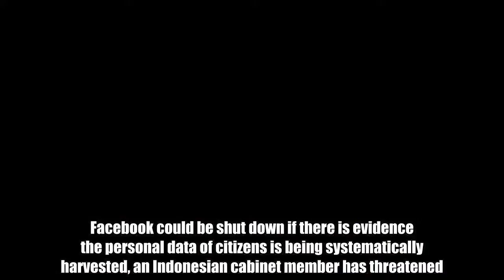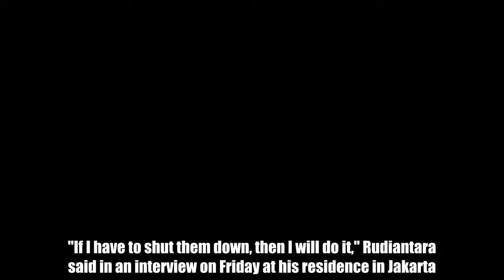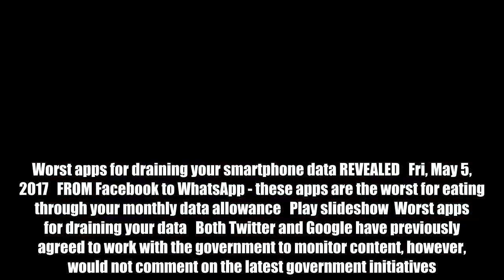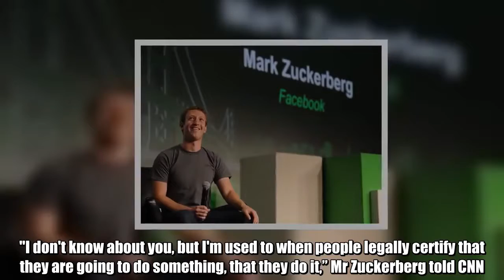Facebook could be SHUT DOWN if social media users’ privacy is threatened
Facebook could be shut down if there is evidence the personal data of citizens is being systematically harvested, an Indonesian cabinet member has threatened.Minister of Communication and Information Technology, Rudiantara made the threat ahead of the Indonesian presidential race.There are growing fears the democratic election could be influenced by social media websites, like Facebook."If I have to shut them down, then I will do it," Rudiantara said in an interview on Friday at his residence in Jakarta.Rudiantara pointed out that Indonesia has previously blocked encrypted messaging app, Telegram."I did it. I have no hesitation to do it again,” the Communications Minister added.Facebook is not the only US social media firm to receive the warnings, with Twitter and YouTube also in the spotlight.  Worst apps for draining your smartphone data REVEALED   Fri, May 5, 2017   FROM Facebook to WhatsApp - these apps are the worst for eating through your monthly data allowance   Play slideshow  Worst apps for draining your data   Both Twitter and Google have previously agreed to work with the government to monitor content, however, would not comment on the latest government initiatives.Indonesia, Southeast Asia’s largest economy, is home to more than 260 million people, of which around 115 million are Facebook users.Rudiantara, who like many Indonesians uses one name, says Facebook could face severe penalties should it fail to comply with a 2016 decree on the protection of personal information."There are administrative sanctions. I can issue the warning letter to them. There will also be criminal sanctions," he told Bloomberg Business.Facebook employees could face up to 12 years in jail and a fine of up to 12 billion rupiah ($873,000 or £620,000), Rudiantara said."I want an undertaking that there were no Indonesian Facebook users whose information or data was used by Cambridge Analytica," he added."If that is the case, I can chase them, ask the police."The news comes weeks after Facebook was rocked by a monumental data privacy scandal.Facebook came under fire following the revelation that Cambridge Analytica, a UK-based political firm hired by Trump for the 2016 campaign, had improperly accessed information on 50 million users.The news has wiped-off almost $50 billion from Facebook’s market value as investors fear the dealings with Cambridge Analytica could permanently damage the social network’s reputation, deter advertisers and invite tougher regulation.Co-founder and CEO Mark Zuckerberg made his first public appearance since the scandal broke, addressing the Cambridge Analytica revelations on CNN.The 33-year-old billionaire told the news network that he would be happy to appear before US Congress "if it's the right thing to do"."This was a major breach of trust, and I'm really sorry that this happened," he added.Zuck did not explicitly apologise for the improper use of data by Facebook, and his plans did not represent a big reduction of advertisers' ab